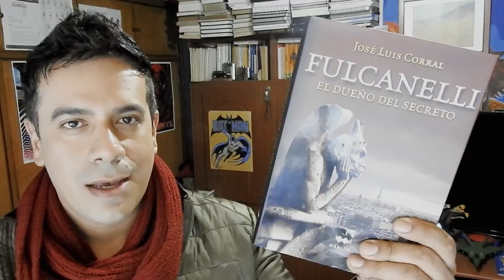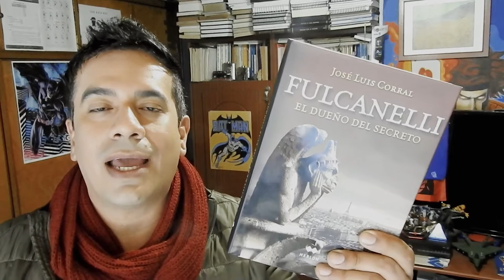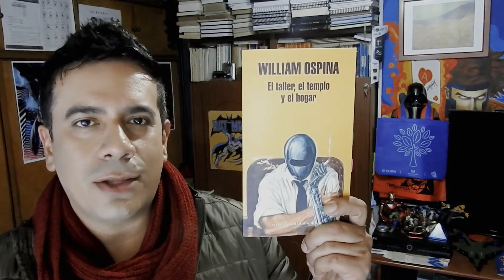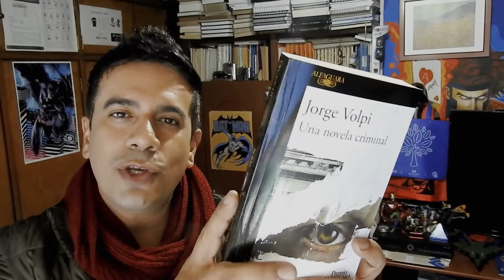FILBO 2018 | Book Haul | PARTE 3 (FINAL)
Este vídeo está dividido en tres partes. ESTA ES LA ÚLTIMA. Te voy a contar brevemente cosas de algunos de los libros que adquirí en la feria internacional del libro de Bogotá – FILBO 2018